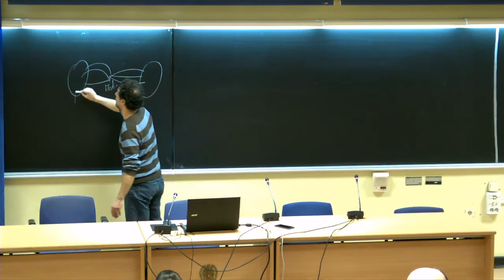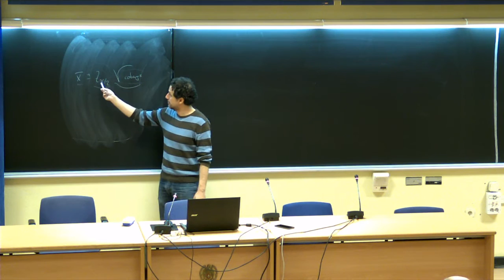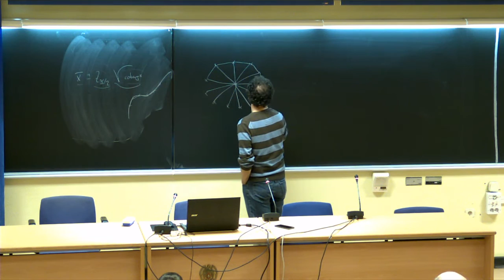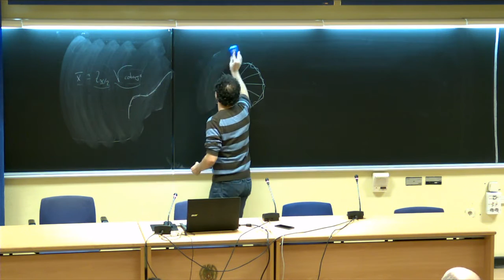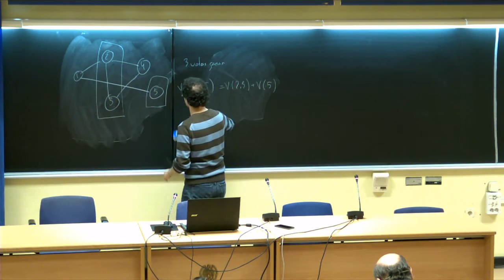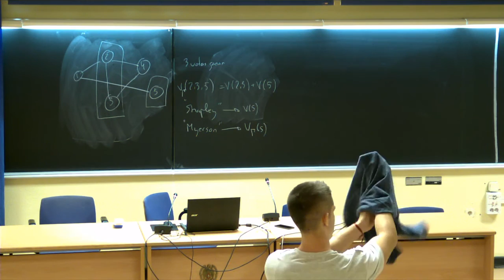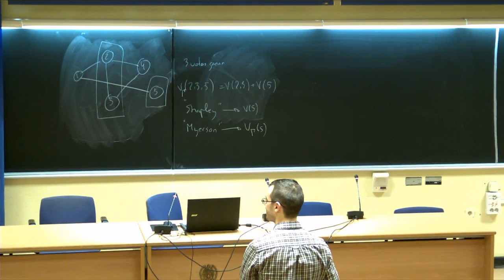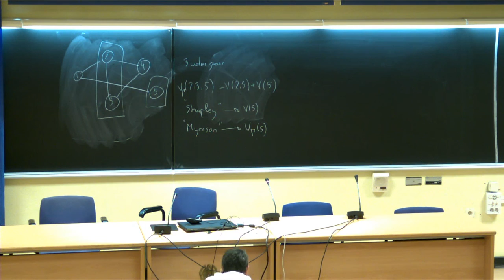Teoría de Juegos 2